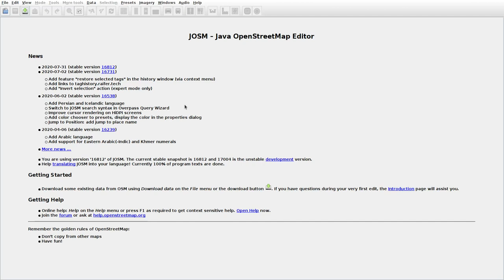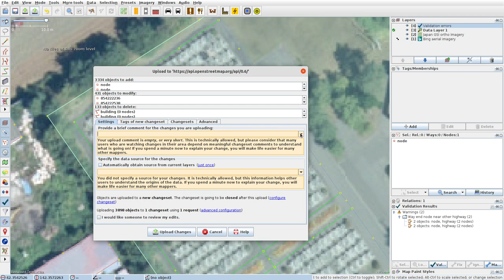JOSMrec0486 2020 09 04